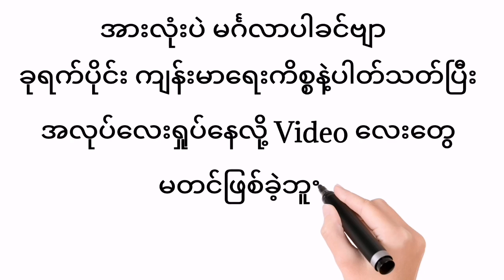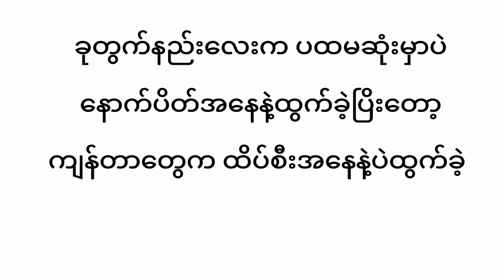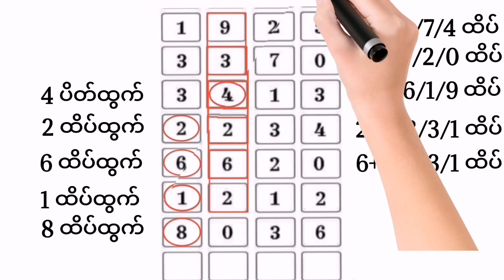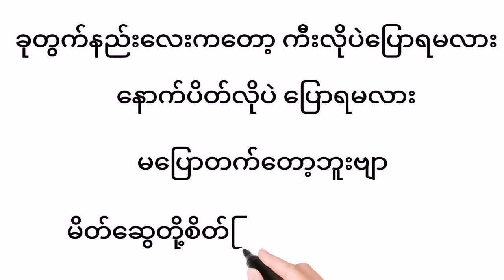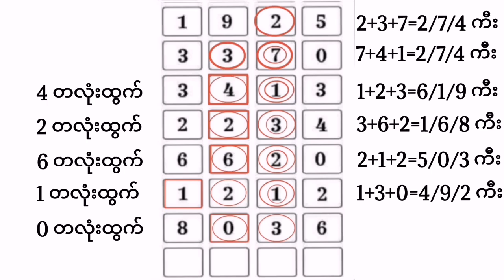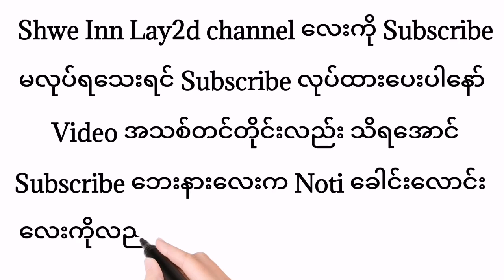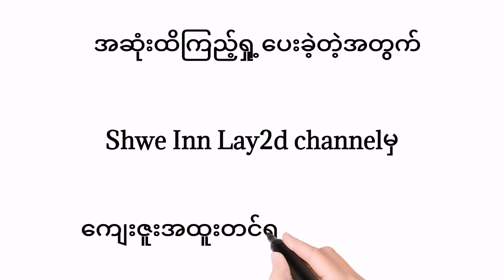ထိပ်ပိတ်လုံးဘိုင်ကို ကလင်ဒါကျ ရှယ်တွက်ထားတဲ့ ရှယ်ဝုန်း၃ကွက်